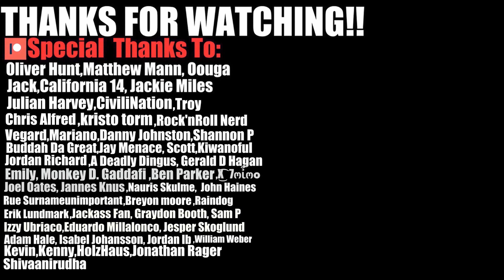Andy All Grown Up Now | Toy Story | Robot Chicken Adult Humor Reaction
In today's video we react to Robot Chicken